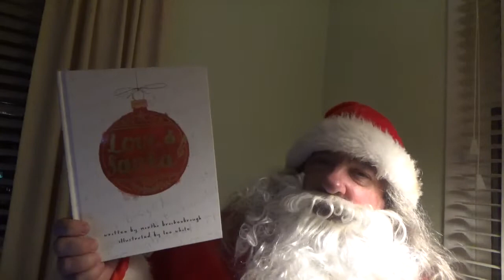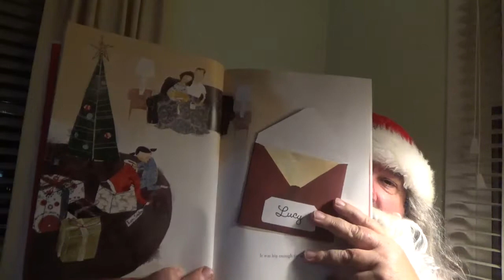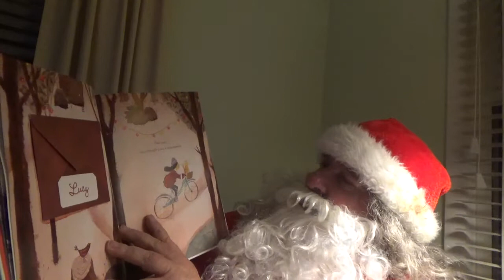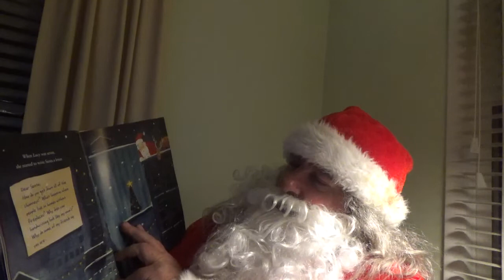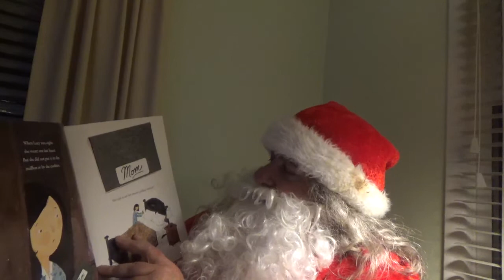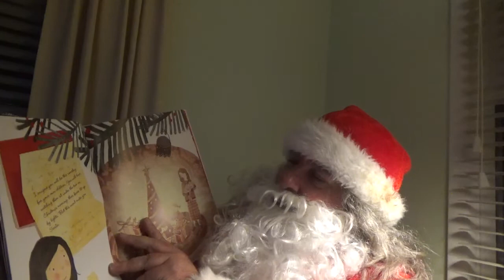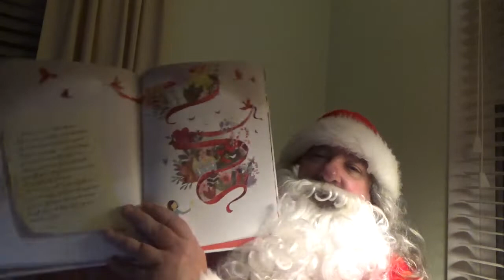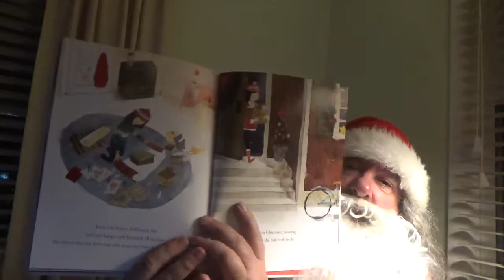Love,Santa : Read By Santa Himself/ Read Aloud Christmas Book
Christmas Book

Written By Martha Brockenbrough
Illusttrated By Lee White